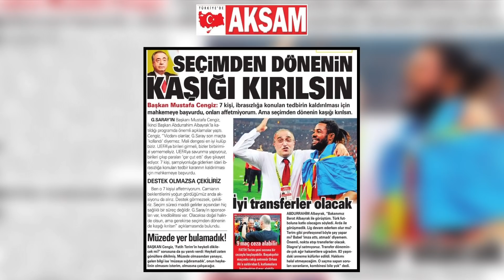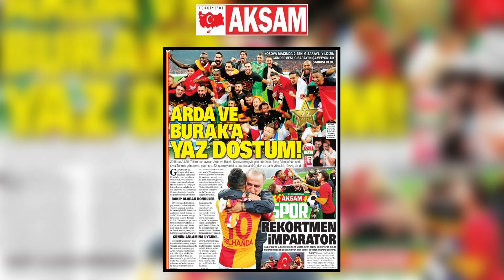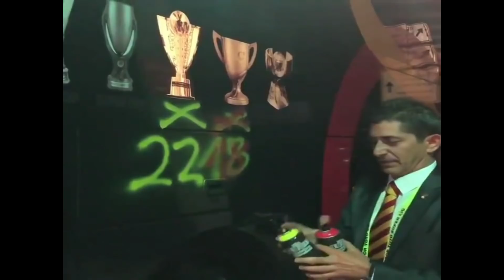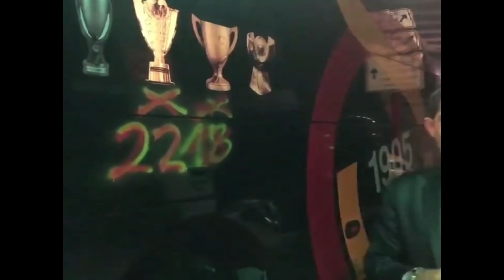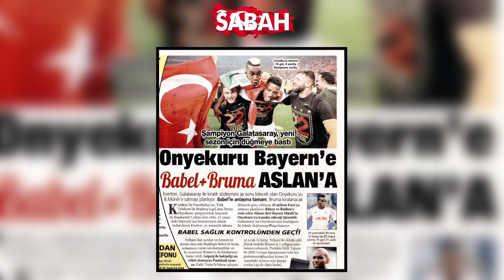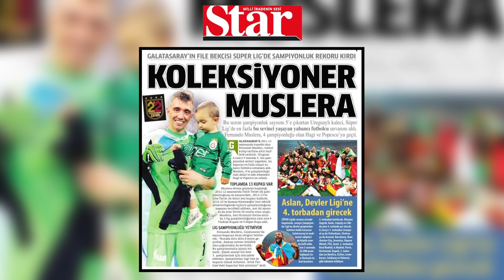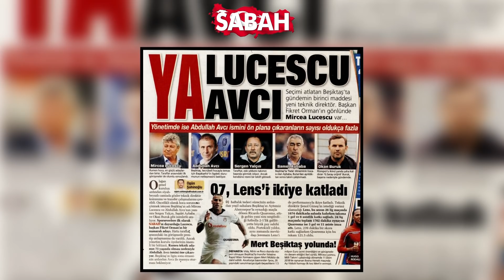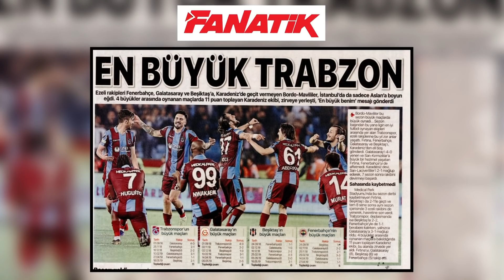Spor Sayfası| Beşiktaş’ın Yeni Teknik Adamı Kim Olacak?| 21.05.2019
Haluk Yürekli ve Gökhan Dinç, Spor Sayfası’nda Beşiktaş’ın teknik adam adaylarını yorumladı.

Life+ yayınlarını takip etmek için Turkcell TV Plus uygulamasını ücretsiz olarak indirin ve yayınları tüm operatörlerden ücretsiz olarak izleyin. Ayrıca 24 saat geri sarma özelliğini kullanarak kaçırdığınız programları yeniden izleyebilirsiniz.